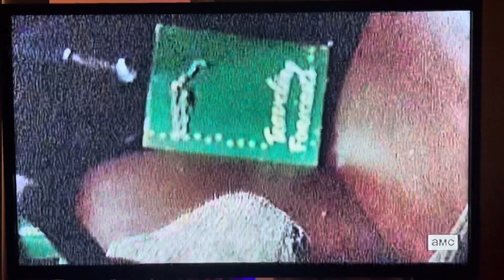Groundhog Day (1993): Chase Scene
Credit: Columbia Pictures